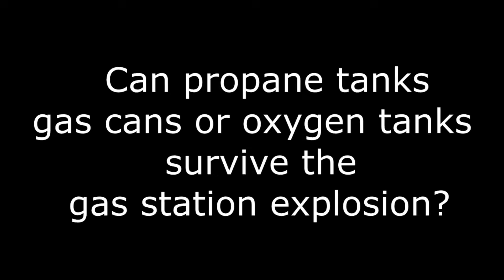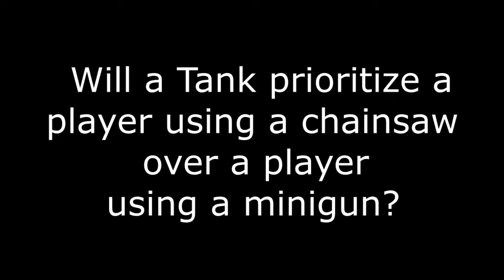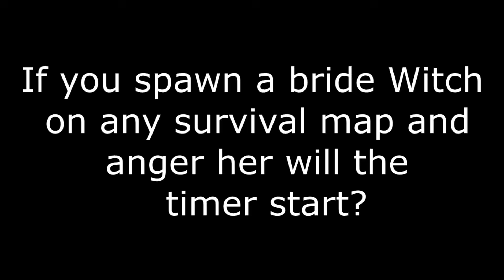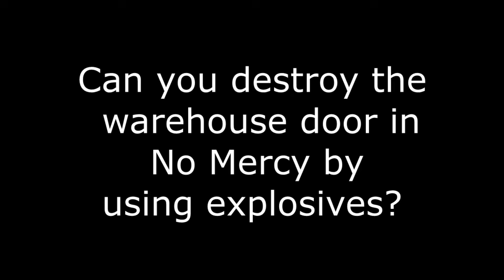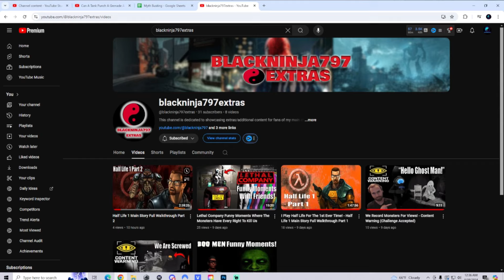Can You Die During A Campaign Intro? Left 4 Dead 2 Myth Busting Mondays #131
Hey everyone! In today's video, your going to be watching another brand new episode of Left 4 Dead 2/Back 4 Blood Myth Busting Mondays! In this series we will be testing the Left 4 Dead 2/Back 4 Blood myths and icebergs and see which ones are real. If you have any myths of your own you would like to see them be tested in a future episode, please leave them down in the comments below. :P Your support is always appreciated. :)

This series takes inspiration from  @CodeNamePizza  who originally created this idea. Please go check out his channel.

Vengeance5714  @Vengeance5714

Nerve Gaming  @nervegaming4671

NSenr  @nsenr

Dr. Zed  @drzed2004

DugTyler  @dugtyler663

Fier Drages  @fierdrages6523

DefZ3n  @DefZ3n